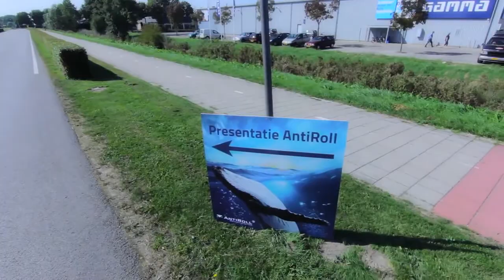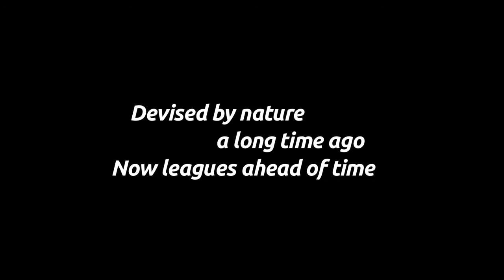DMS AntiRoll reveal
The official reveal of the revolutionary DMS AntiRoll stabilisation system.